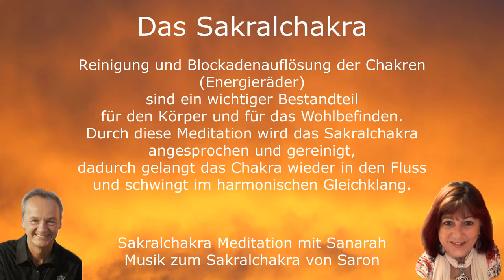Das Sakralchakra - Meditation mit Sanarah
Das Sakralchakra

Reinigung und Blockadenauflösung der Chakren (Energieräder)
sind ein wichtiger Bestandteil
für den Körper und für das Wohlbefinden.
Durch diese Meditation wird das Sakralchakra angesprochen und gereinigt,
dadurch gelangt das Chakra wieder in den Fluss
und schwingt im harmonischen Gleichklang.

Sakralchakra Meditation mit Sanarah
Musik zum Sakralchakra von Saron